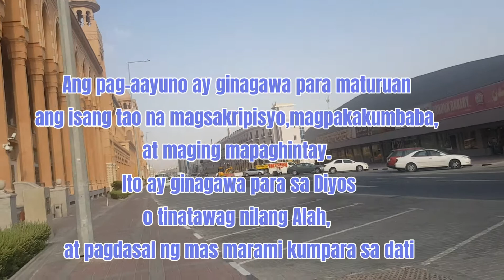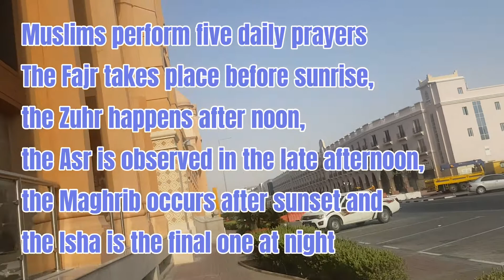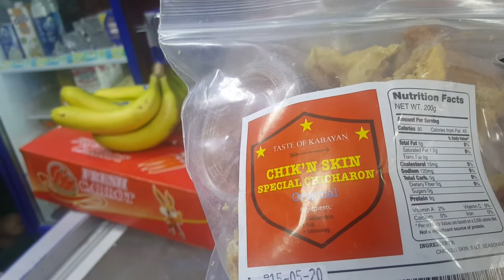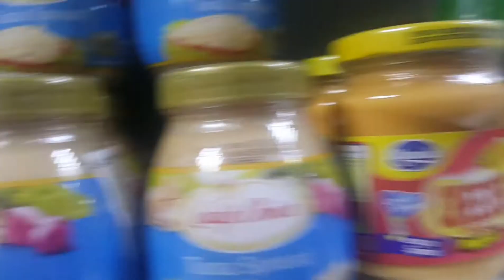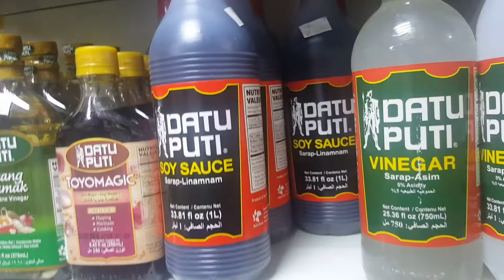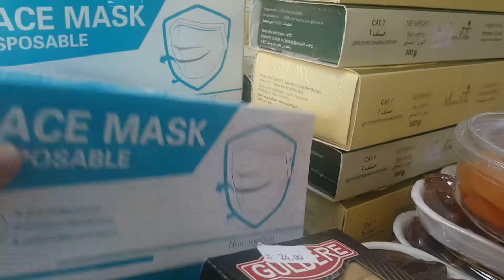COVID 19 - WALANG PAMBAYAD | Vlog #5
Yong may pera ka pero wala ka pambayad🤔
kaya kailangan mong lumabas😁, anong nangyari? watch nalang this video.